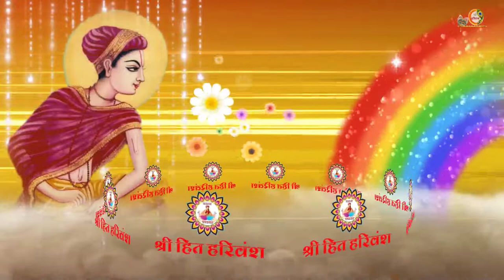प्रगटे श्री हरिवंश चंद्र तहां // Shri hit Harivansh